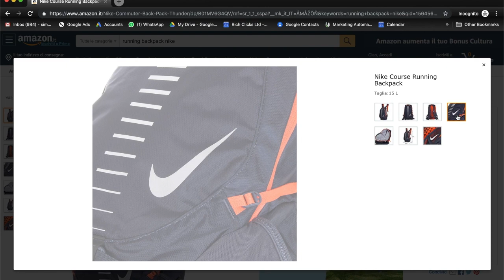Zaino trail running Nike: perfetto per lunghi, trail e gare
Non corro sempre con lo zaino, ma a volte mi capita, soprattutto quando corro dall'ufficio fino a casa o quando ho delle corse particolarmente lunghe e non ho punti di ristoro.

Da quando mia moglie mi ha regalato questo zaino, devo dire che potrei correre molto più spezzo con dietro lo zainetto.

Questo della Nike è davvero spettavolare. Rimane sempre attaccato al corpo, indipendentemente dal passo. Ci ho fatto anche ritmi da 3 minuti al km, senza problemi.

Scopri di piú nel mio video.

PS. Nike non mi paga per recensire questo prodotto. Se acquistate attraverso il link sotto, Amazon mi paga una piccola commissione ☺️.

✅I link:

- Zaino Running Nike (nuovo modello)

Ti piacciono i miei contenuti? Aiutami a crescere.
Seguimi anche su Instagram e sul blog e condividi questo video con altri amanti della corsa.

Buona corsa! 👣👣👣👣👣.